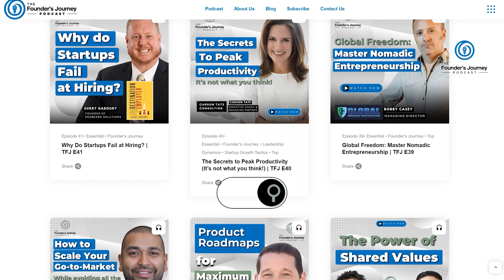The Truth Behind World Changing Startups | TFJ E45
Glad you're back for another Founder's Journey Podcast! In this episode, we explore the high-stakes world of high-growth startups with Mark MacLeod. As a seasoned veteran in the startup ecosystem, Mark shares his invaluable insights on what it takes to drive a startup to success and how founders can evolve with their company.

🕒 Timestamps:

00:01:24 - The Crucial Role of Market Timing in Startup Success
00:04:38 - Founder Evolution: Scaling Up with Your High-Growth Venture
00:07:55 - Rethinking Hustle Culture: Prioritizing Founder Well-being and Sustainable Growth